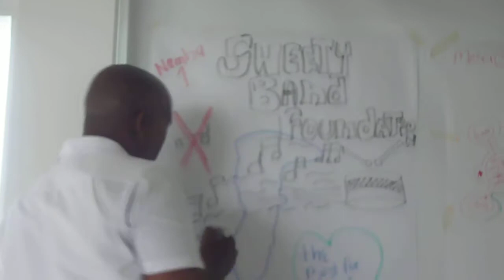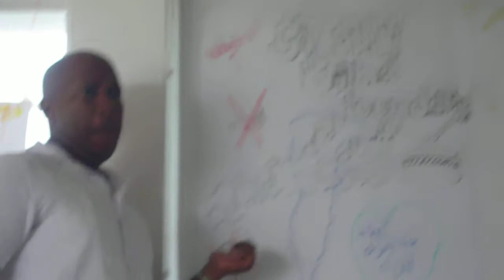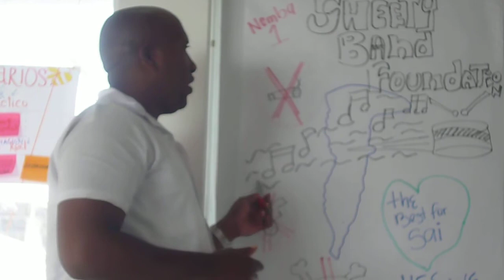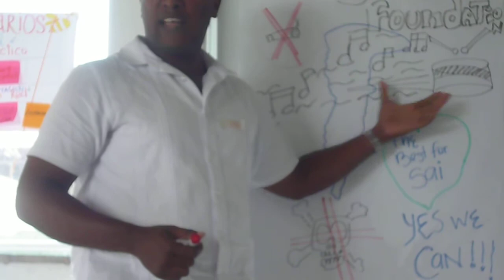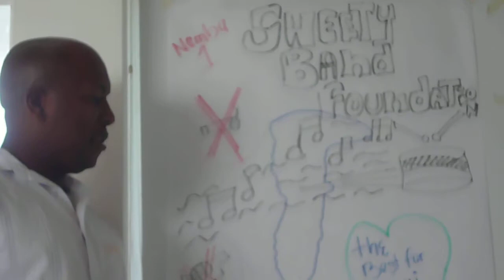La Sweety Band Foundation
Pro-acción tejeRedes en San Andrés